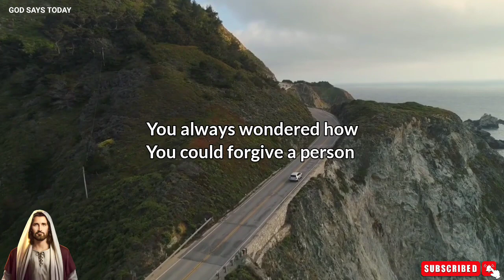God Says; Story Worrying My Child I am with You | God Message Today | God's Message Now For You..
Lord Helps
God's Message today
God message Hub
God's message
God says today
God helps
Godly quotes
Bible Quotes
Financial abundance
Angels message
Jesus message
Godly quotes
Lord Helps
Jesus quotes
God
God message
Jesus
Jesus message
God messages
Urgent message from God
Jesus says
Angel Signs
God msg
Angels message
Universe message
Money miracle
Life quotes
Faith quotes
Universe message
Angel message
God Message For You Today
God says
Positive life affirmation
1111
Inspirational message
Spiritual guidance
Overcoming challenges
Belief and trust
Inner strength
Positive mindset
Self-improvement
Emotional healing
Personal growth
Spiritual journey
Hope and encouragement
Finding purpose
Motivational speech
Self-worth and self-esteem
Divine guidance
Divine intervention

00:00 Intro
00:05 Story
01:15 End